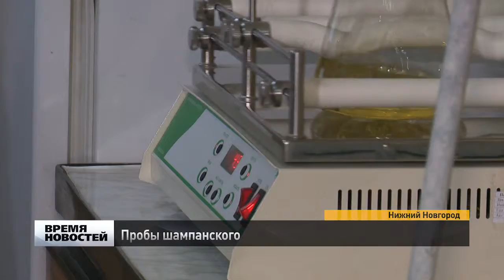Как распознать некачественное шампанское?